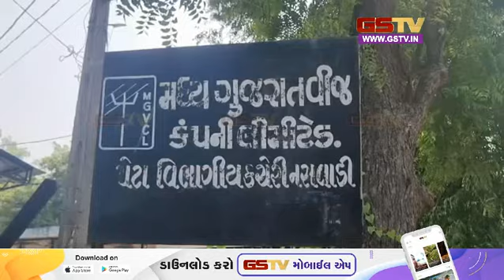Nasvadi। MGVCLના કમ્પ્લેન સેન્ટર પર સૂત્રોચ્ચાર કરીને ઉગ્ર રજૂઆત સાથે વીજની કરી માંગ